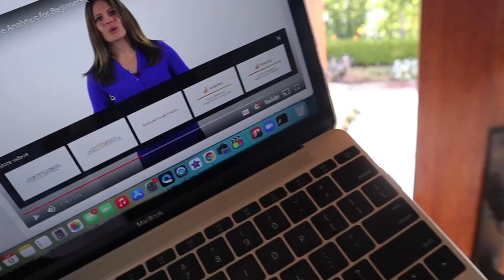My Red Cardigan is here!! day in my life vlog // Nena Shelby Vlogs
my red cardigan finally came!! lol after 12 weeks of waiting :’) today i just wanted to film a little day in my life vlog & show you my new cardigan. i also do a little valentines target haul and just chat with y’all about what i am doing while i take a break from posting on my main channel.

xoxo
nena